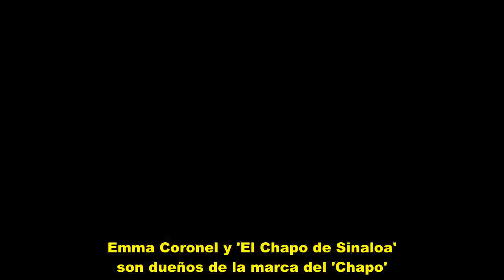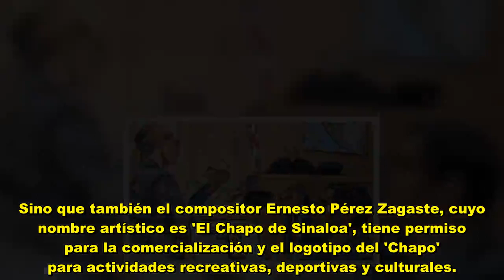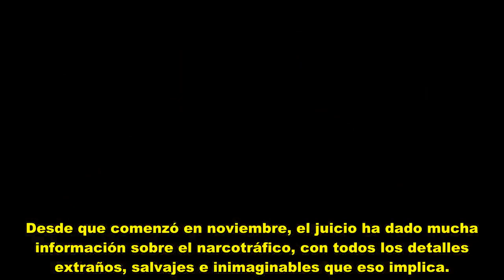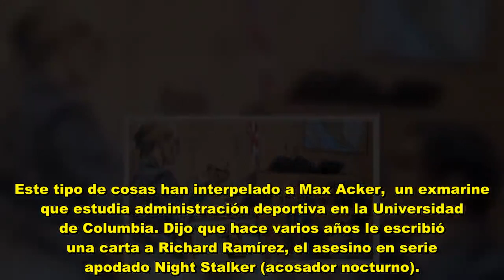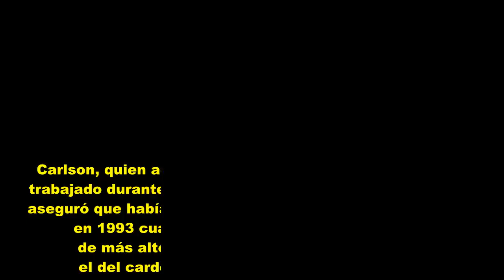Revela la razón por la que Emma Coronel y 'El Chapo de Sinaloa' son dueños de la marca del 'Chapo'